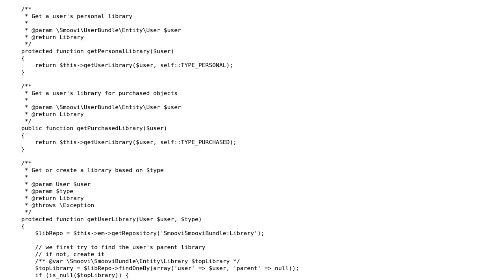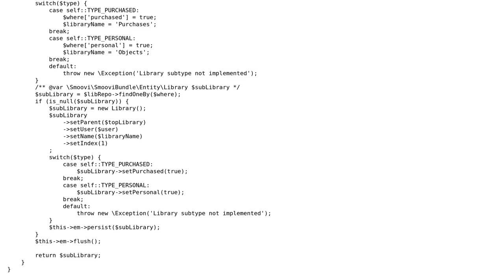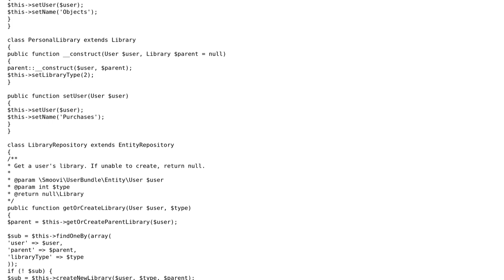Code Review: Handling library entity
With thanks & praise to God, and with thanks to the many people who have made this project possible! | Content (except music & images) licensed under CC BY-SA | Music | Images & others | With thanks to user Rob Apodaca user Jamal user Bram and the Stack Exchange Network Trademarks are property of their respective owners. You are responsible for your own actions.